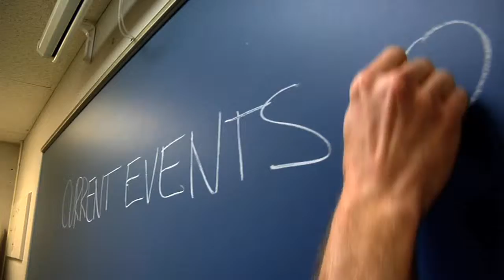MediaOCU App Commercial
Get the MediaOCU App!